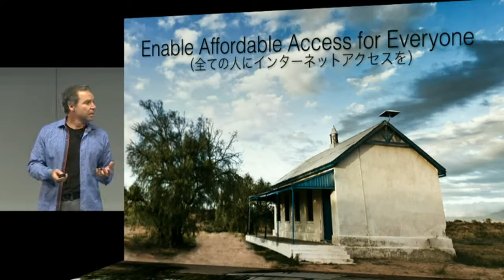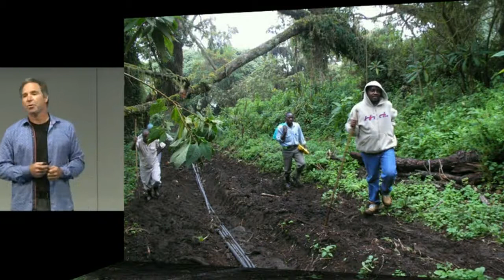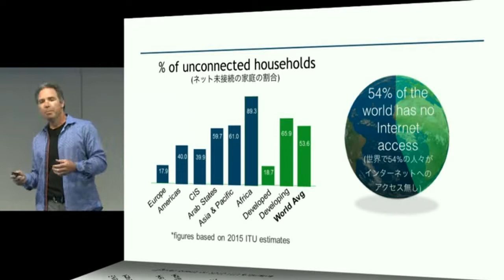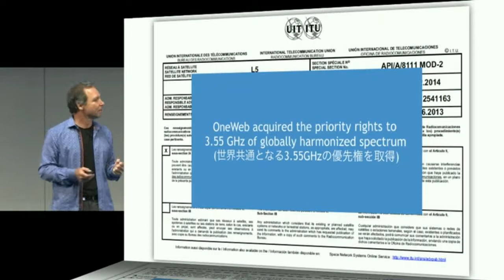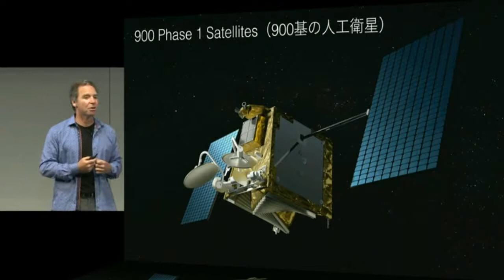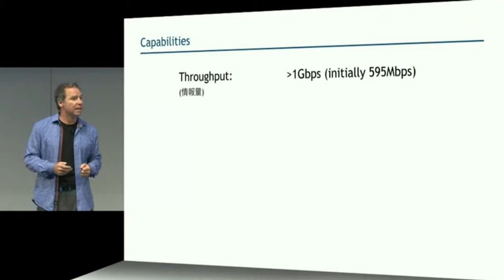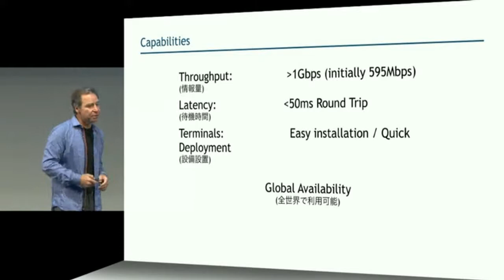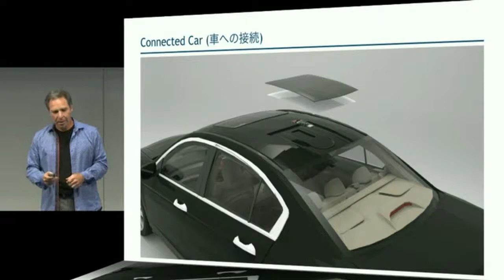【SoftBank World 2017】 OneWeb / Greg Wyler (English)